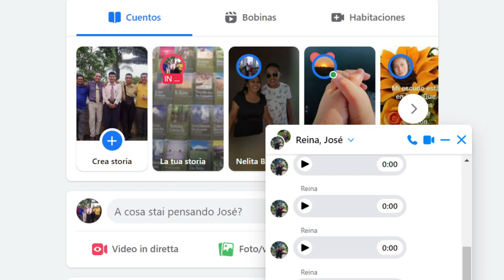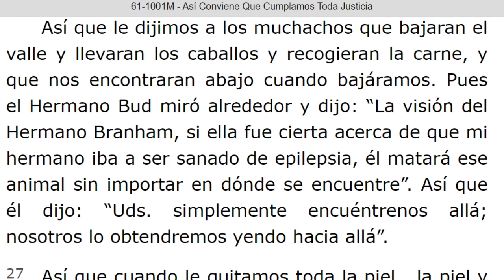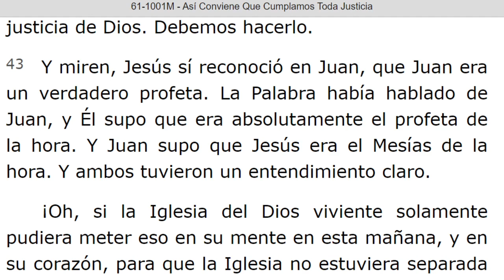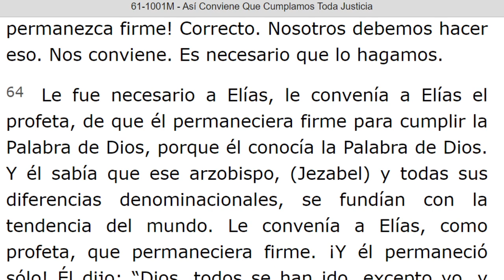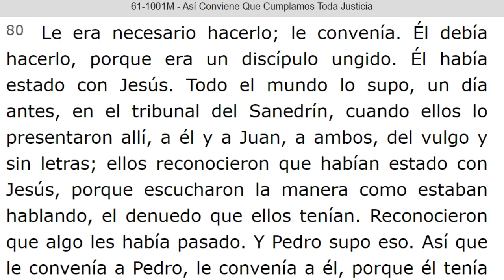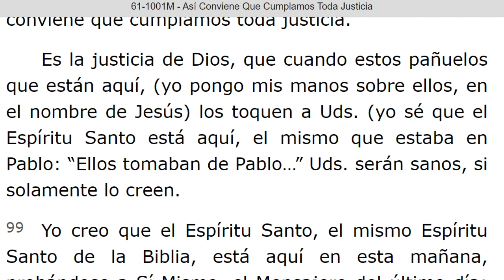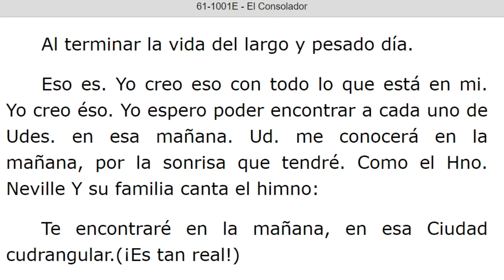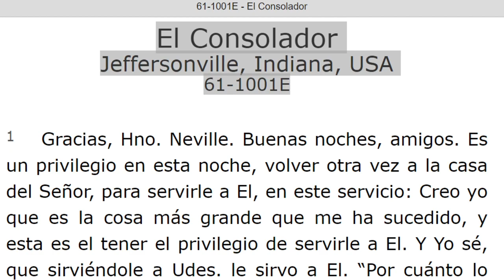LECTURA DE LOS MENSAJES DEL PROFETA !!ELIAS!! WILLIAN MARRION BRANHAM DESDE EL AÑO 1947 Hasta 1965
J e r e m i a s   50:
28. VOZ DE LOS QUE HUYEN  y ESCAPAN DE LA TIERRA  DE BABILONIA, PARA DAR EN SION LAS NUEVAS DE LA  RETRIBUCIÓN DE JEHOVÁ NUESTRO DIOS, DE LA VENGANZA DE SU TEMPLO.

=== INICIA: ASI CONVIENE QUE CUMPLAMOS TODA JUSTICIA - 61 1001M... Parrafo: 16...TERMINA Parrafo: 106...
=== INICIA: EL CONSOLADOR - 61-1001E ..Párrafo: 01. TERMINA Párrafo: 22.